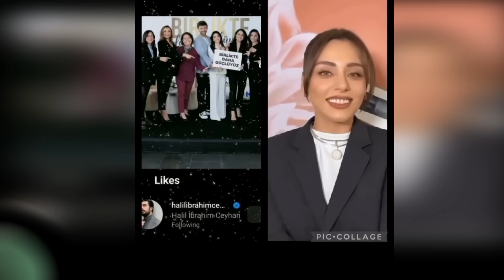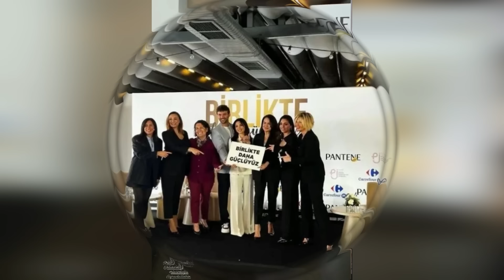Halil y Sıla protagonizan el mismo musical. Aquí está el proyecto esperado.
Se ha publicado la muy esperada entrevista de Sıla Türkoğlu con Maria Claire.
Hemos preparado para ti las partes más especiales de esta entrevista.
Otro acontecimiento impactante tiene que ver con Halil İbrahim Ceyhan.
Halil İbrahim Ceyhan subió al escenario del lugar de entretenimiento al que asistió anoche con sus amigos.
Las palabras de Halil İbrahim Ceyhan, que cantó una canción de amor, tuvieron un efecto impactante.
Aquí está el llamado de Halil İbrahim Ceyhan.
Te amamos.